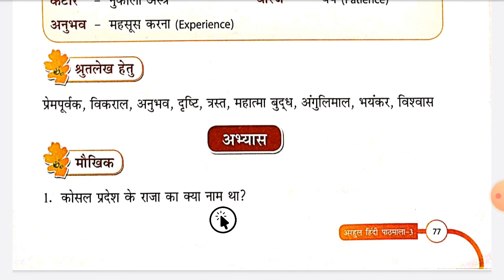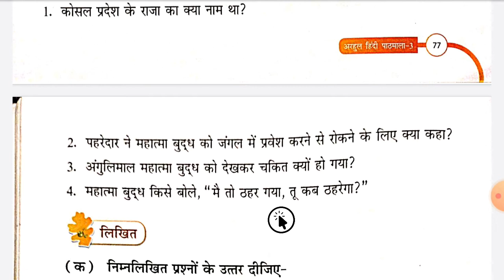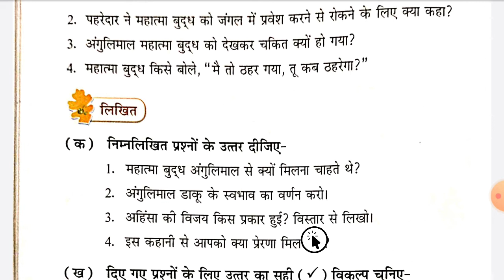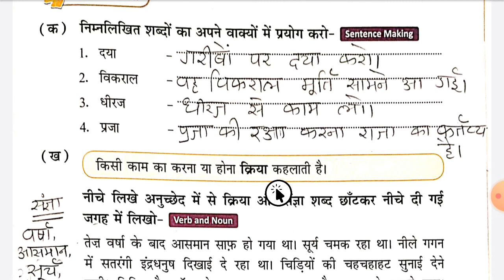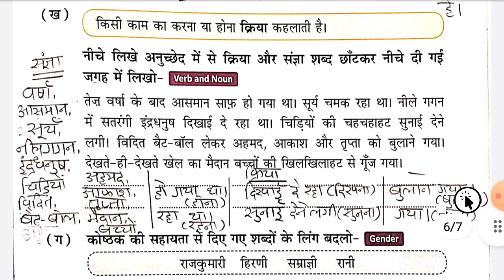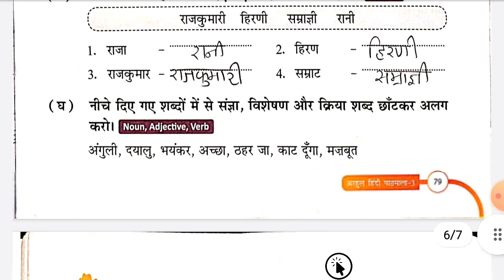STD 3 HINDI | CHAPTER-11 MAHATMA BUDHH AUR ANGULIMAL | PART-2